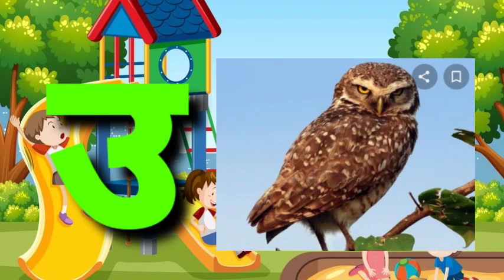अ से अनार,आ से आम हिंदी वर्णमाला ,अ, आ, इ, ई, उ, ऊ, क, ख, ग, घ, ड़..... Hindi alphabet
a to gya tak hindi | अ से ज्ञ तक अंग्रेजी में | अ से ज्ञ तक का इंग्लिश | अ से ज्ञ तक की मात्रा | अ से ज्ञ तक in hindi | a se gya tak bacchon ke liye | a se gya tak batao | अ से ज्ञ तक के लेखक कौन है | अ से ज्ञ तक के शब्द | a se gya tak do do shabd | a se gya tak dijiye | अ से ज्ञ तक पर्यायवाची शब्द pdf | अ से ज्ञ तक आ से अनार.

how to learn barakhadi song for kids
Hindi varnmala alphabet song.

आ से आलू

ए से एक

ड

झ से झरना

ढ से ढोलक

ण

थ से थाली

ब से बतख

म से मक्का

व से वकील

श से शहनाई

स से सांप